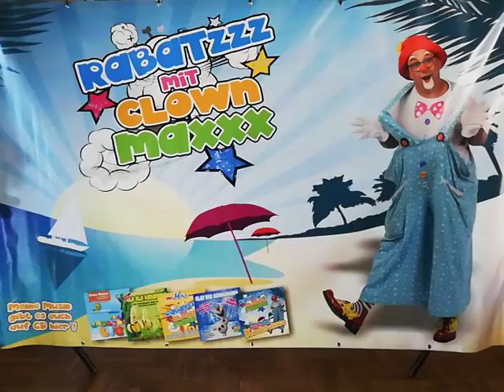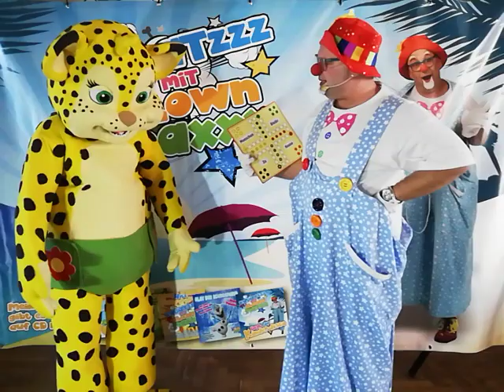Corona Achtung bitte Abstand halten!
Der Clown braucht eure Unterstützung und hat eine Überraschung für euch! Gern teilen!

Liebe Freunde von Rabatzzz mit Clown Maxxx

Leider können wir uns in diesen Zeiten nicht live sehen. Das Virus ist nicht zu unterschätzen und deswegen ist es ganz wichtig das wir schön zu Hause bleiben.

Damit ihr aber trotzdem nicht auf uns verzichten müsst in dieser Zeit und wir gern mit euch Spaß & Quatsch erleben möchten, haben wir uns was überlegt. Wir werden einige Lieder, Tänze und  natürlich viel Quatsch aufzeichnen und diese hier veröffentlichen.
Na das ist doch Prima oder?
Da wir auf Grund der aktuellen Situation keinerlei Einnahmemöglichkeiten haben, würden wir uns freuen wenn Ihr uns einen kleinen Beitrag spenden würdet via PayPal. Ganz einfach an Ganz egal wieviel, jeder Euro hilft uns damit wir uns dann alle ganz gesund und munter nach der Corona-Zeit wieder bei unseren Kinder-Shows und Kinderfesten sehen können. Wir freuen uns auf euch.

Ganz liebe Grüße vom Clown Maxxx & seinem Team